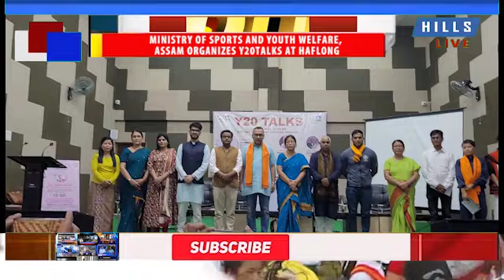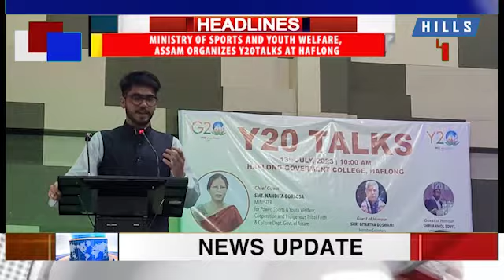Ministry of Sports and Youth Welfare, Assam organizes Y20 talks at Haflong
Ministry of Sports and Youth Welfare, Assam organizes Y20 talks in the presence of Nandita Gorlosa, Minister of Sports and Youth Welfare Department, Assam as chief guest at Haflong Govt College auditorium on Thursday.